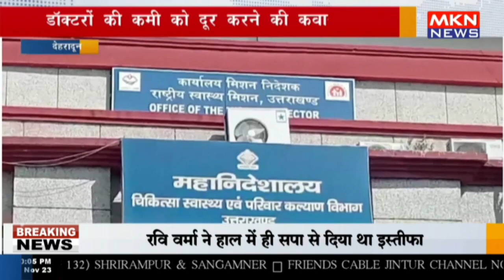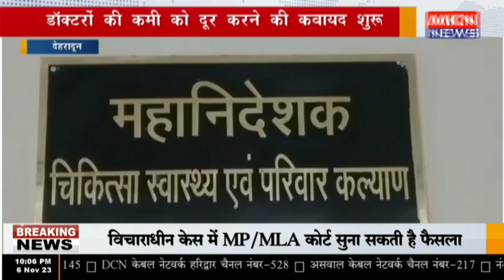देहरादून - डॉक्टरों की कमी को दूर करने की कवायद शुरू